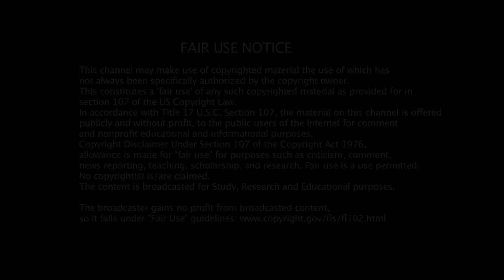A young Gennady Golovkin (Enhanced Footage | 1997 and More) - Artorias Boxing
GGG back in 1997